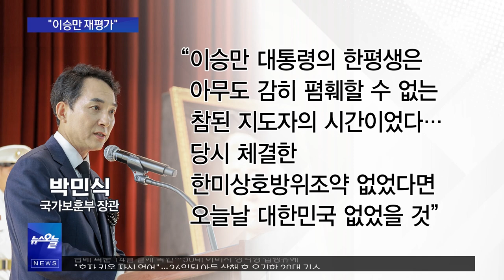박민식 "이승만, 내란 수괴 전두환과 달라".. 이승만 전 대통령을 두고 갑론을박/ OBS 뉴스오늘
이승만 전 대통령과 백선엽 장군이 이슈이자 논란의 중심에 다시 섰습니다.
박민식 국가보훈부 장관이 던진 아젠다 때문인데요.
박 장관. 어제 열린 이승만 전 대통령 제58주기 추모식에 참석해
한번 더 이 전 대통령 공로를 강조 했습니다
자세한 이야기 OBS 뉴스오늘에서 함께하시죠.